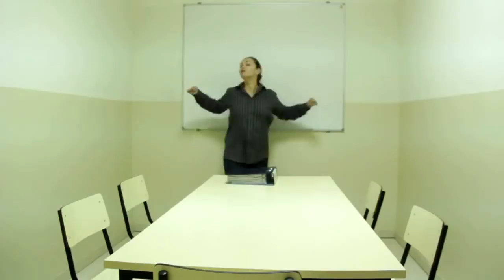Como e a vida dos ricos em Dubai